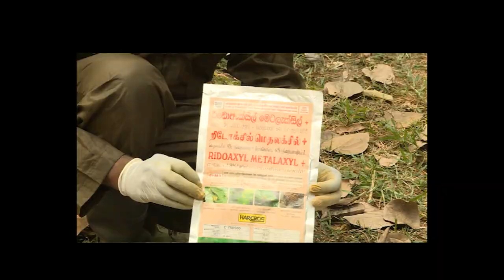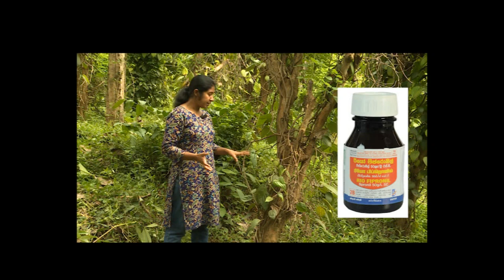ඌව පළාතේ ගම්මිරිස් උවදුරට තිරසාර විසදුම්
pepper quick wilt
pepper stem borer

Research and Development of Sri Lankan Spices and Allied Products

Department of Export Agriculture
1095
Sirimavo Bandaranayake Mawatha
Peradeniya
Sri Lanka